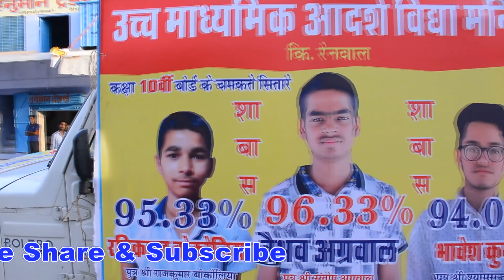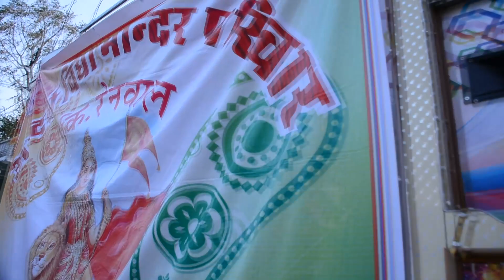आदर्श विद्या मंदिर किशनगढ़ रेनवाल कक्षा 10th के टॉपर बच्चे